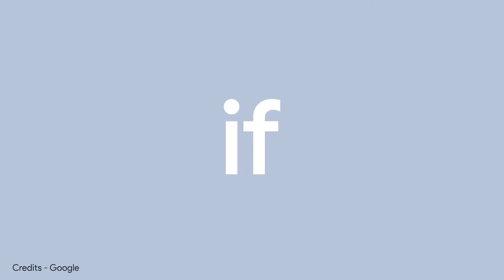Take A Look At Premium Pixel 6 Series Smartphones.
Google has released the first advertisement for the upcoming premium Google Pixel 6 series smartphones. The 30-second video teaser, which carries the tagline “For All You Are,” shows the real, non-rendered device for the first time.